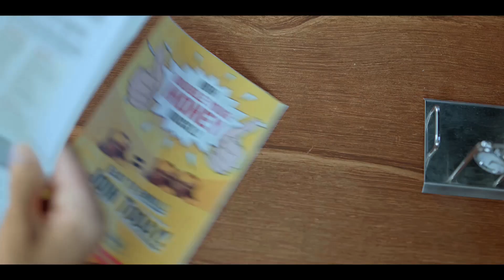RBI RISK VS RETURNS - Kannada